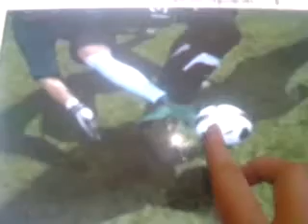119º gol FIFA 11 "Entendimiento nulo"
El gol presentado a continuación en el FIFA 11 de Playstation 3 es un gol de los llamados "casuales". No es un trallazo ni un toque sutil ni nada que se le parezca. Es una jugada llevada a cabo enteramente en el área del equipo que recibe el gol, en una sucesión de confusiones entre varios jugadores que acaba dando lugar al susodicho gol. Y es que en el fútbol es necesario no solo tener un ojo puesto en la bola y otro en el terreno de juego para saber a quien enviar los pases, también es necesario reaccionar rápidamente en situaciones de máximo peligro y no dejarse acometer por la presión del equipo rival. Si eso llegara a pasar, la solución del despeje no es descabellada, y menos si es para evitar un gol del equipo contrario. Otro aspecto a tener en cuenta es que cada jugador tiene su función en pos de su colocación en el campo. Los defensas son los encargados de sacar los balones y de ejercer presión al equipo rival lo más ordenadamente que puedan, los centrocampistas ejercen su visión de juego y meten pases que otros jugadores no tienen la capacidad suficiente como para interpretarlos con soltura, con rapidez, con chispa. Los delanteros buscan machacar la portería rival, buscar espacios entre la defensa continuamente, abrirse a los espacios, y colaborar para que el equipo pueda conectar con él en jugadas ofensivas. El portero, último elemento, última pieza de los terrenos de juego, son los encargados de parar balones, de buscar pelotas arriba cuando haya una presión feroz, e incluso salir de su portería para evitar que hayan jugadas de mano a mano con el delantero de turno que haya logrado romper a sus marcadores. Pero el portero presente aquí es particular, y al tratar de adornarse en exceso... pasa lo que verán ustedes en el gol, y por tanto, podrán disfrutar de él, no en HD ni ninguna cosa de estas, pero al fin y al cabo, disfrutarlo, detenerlo en posiciones en las que puedan tener dudas, y simplemente, repasarlo de cabo a rabo para poder darse cuenta de la magia de un gol, que pone en evidencia a unos y pone más felices a los jugadores que si vinieran de la boda de un compañero suyo que hubieran estado esperando su tiempo. Esto es todo en la descripción, lo demás, en el vídeo xD